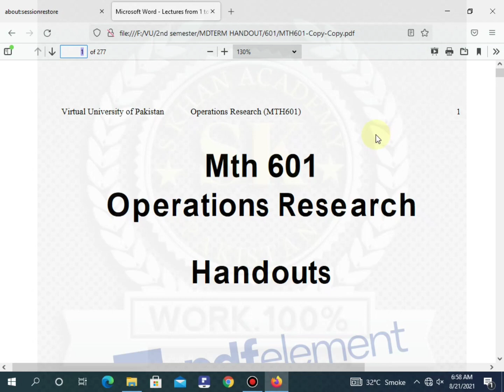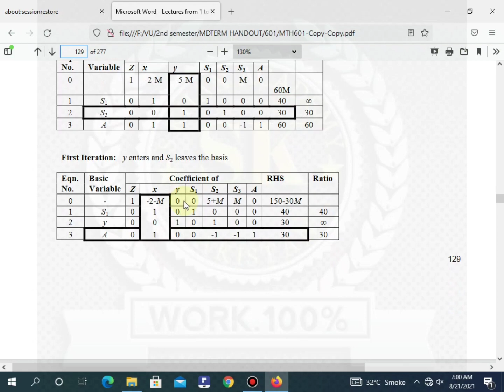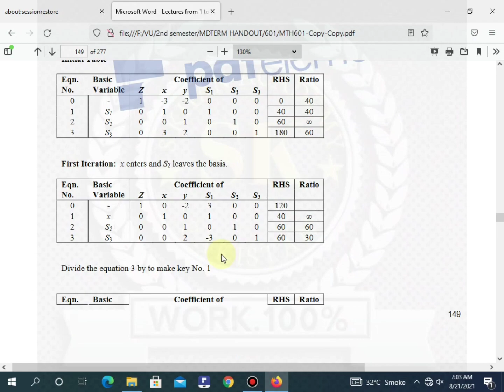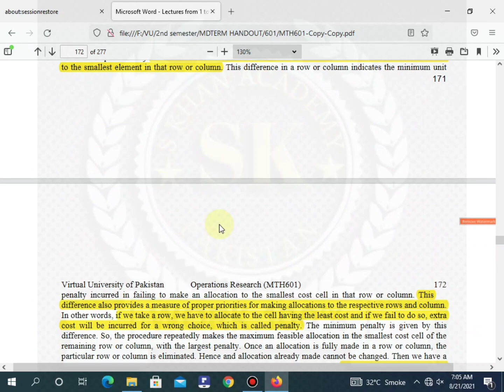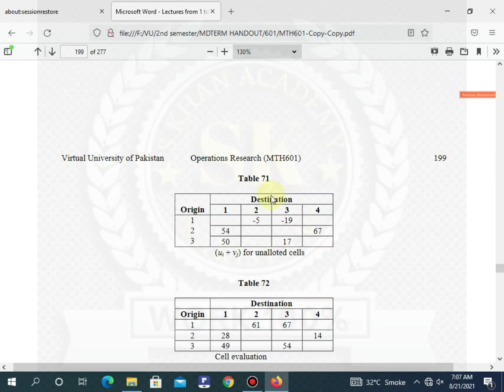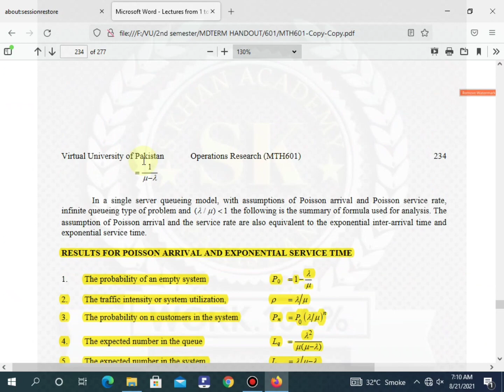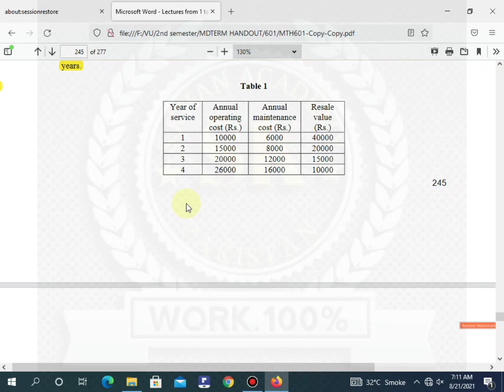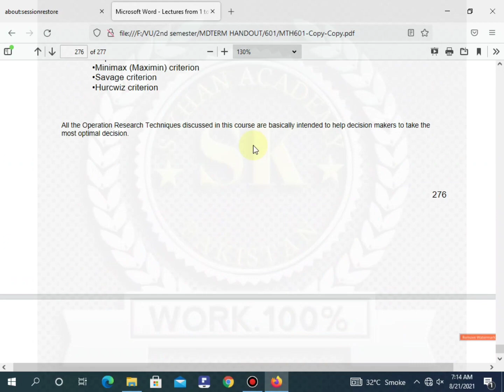Mth601 important topics for final exam.Tips and trick for 3.8+cgpa ||S KHAN ACADEMY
file